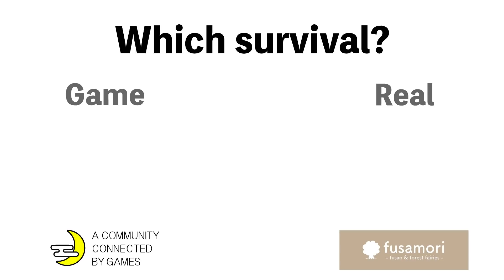【TLSA】#04 自分でゾンビを呼ぶフェラルホードww The Last Stand: Aftermath 日本語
◆メイン動画でお蔵入りやカットになったシーンはサブチャンで↓↓